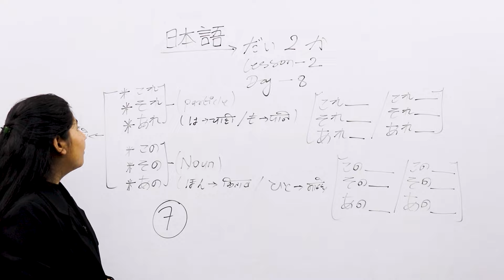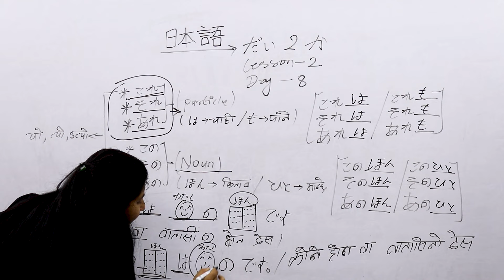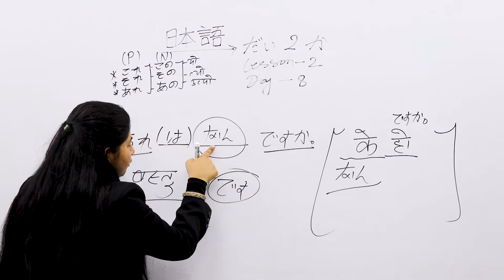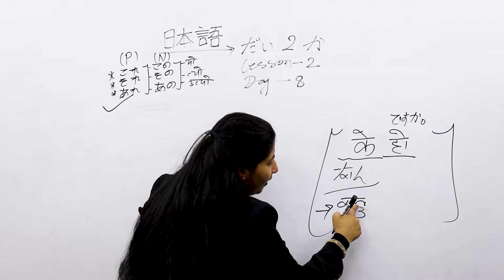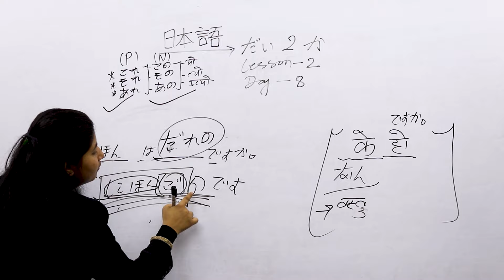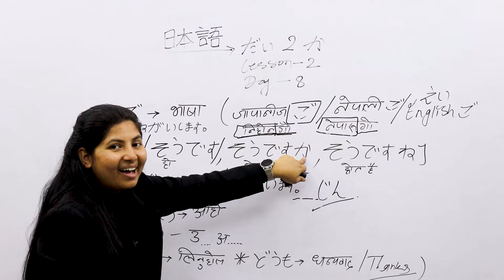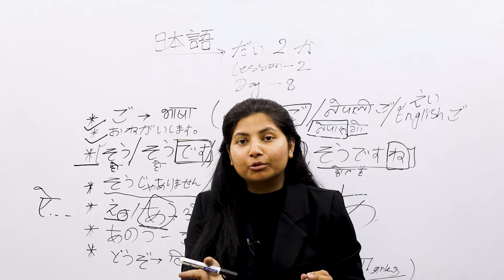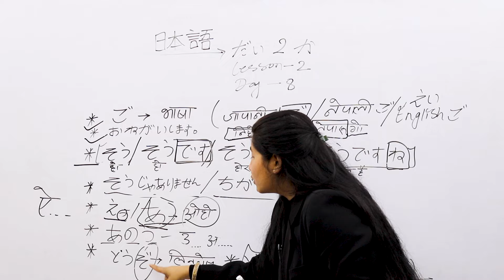Minna No Nihongo Lesson 2 || Japanese Language in Nepali || Day 8 || N5 Level - Gurubaa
हाम्रो ईन्स्टिच्युट मै आएर जापानीज भाषा सिक्न को लागी तल दिएको लिन्क मा क्लिक गरी फारम भर्नु होला । हामी तपाईंलाई छिटो भन्दा छिटो फोन गर्ने छौ । कछ्या धमाधम चलिरहेको छ, आफ्नो सीट सुरक्षित गर्नुहोस ।
साथै, जापान सँग सम्भन्धित हरेक जान्कारी को लागी पनि हामीलाई सम्झ्नुहोस ।

This video offers the explanation of Lesson 2 from Minna No Nihongo. This is the series of Japanese Language in Nepali mostly dedicated for students who are preparing for their N5 level.